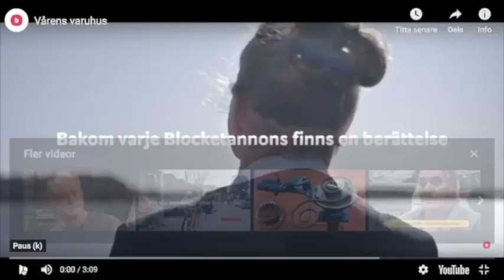#4 Hur blir man statist?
I den här videon visar jag på hur man kan få till en showreel innan man har några filmuppdrag att referera till. Fler videos av Ulf Ström hittar du på